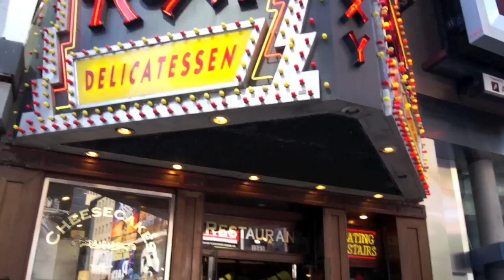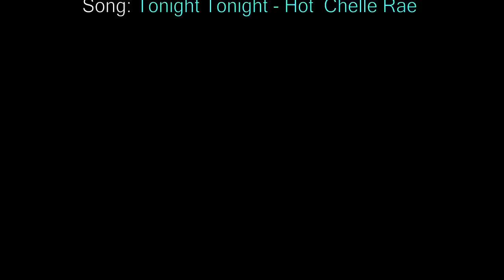[HD] Tonight Tonight - Hot Chelle Rae Music Video In NYC!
We're still here with music videos :) These are 3 of our awesome friends who came along on a trip to New York and helped this video become reality! Sreya couldn't make it but hopefully she'll be there for our next video.
-J'nelle